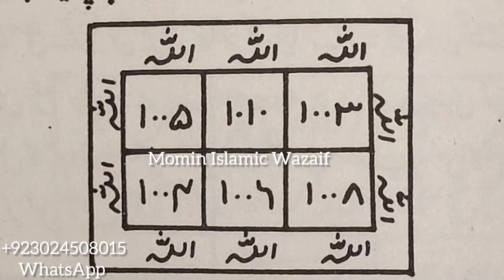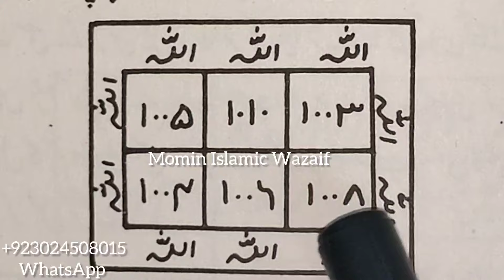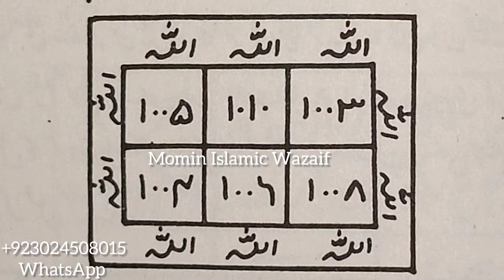Mehboob Ko Qabu karne Ka Taweez | Mohabbat ka Taweez Powerful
Unlock the secrets of the heart and mind with our powerful Taweez designed for emotional influence and connection. In this video, we delve into the mystical world of Taweez, exploring how specific prayers and amulets can be used to attract, control, and harmonize relationships. Discover the ancient techniques and the spiritual significance behind these powerful tools, as we guide you step-by-step on how to create and utilize your own Taweez for effective results. Whether you seek to strengthen your bond with a loved one or gain deeper understanding in relationships, this video is your ultimate guide.